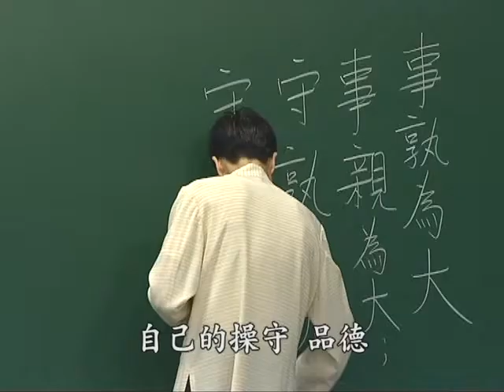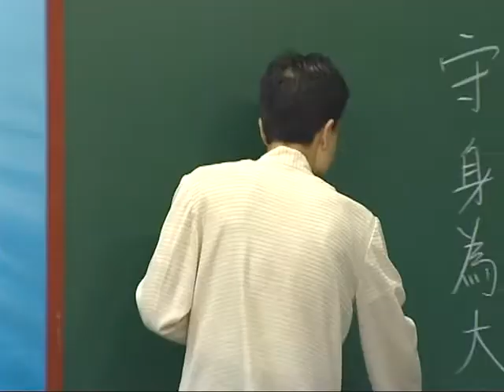蔡禮旭老師 63 文言文—開啟智慧寶藏的鑰匙